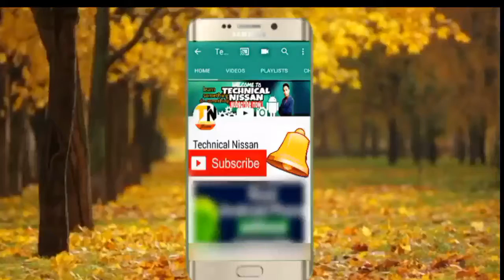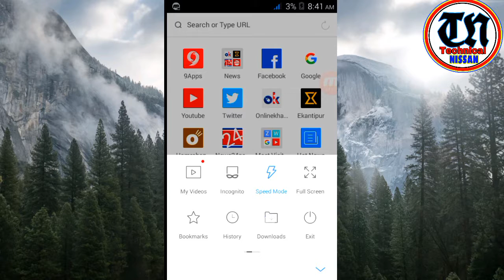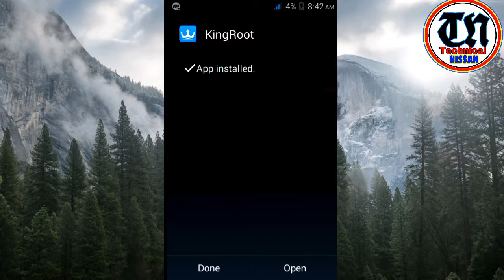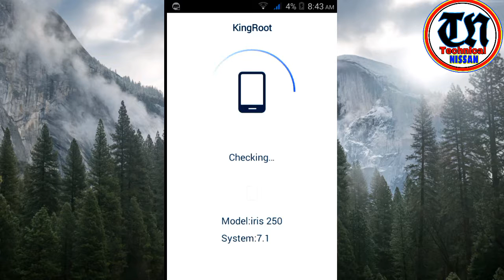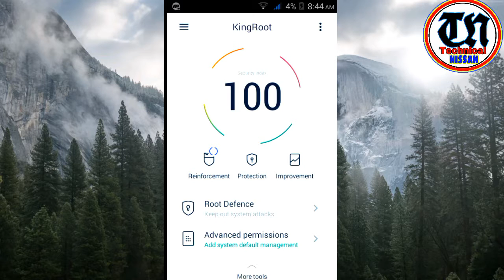How to Root any android phone| one click Root easy tutorial 2018 latest video